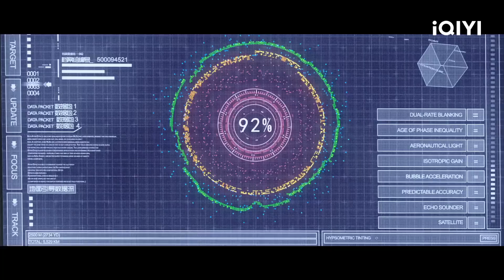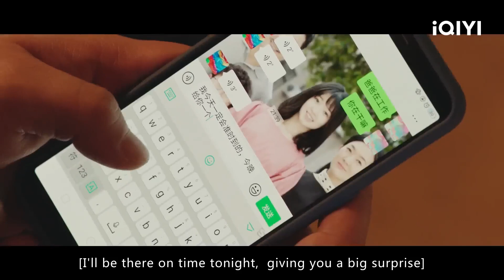女装变态抢走小兰电子熊猫 《少林小子》/ Shaolin Boy【iQIYI 功夫影院】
【内容简介】
少林小子释小鱼（李庆誉饰）作为少林交换生来到了城市中小兰（贾笑涵饰）的家里，和小兰小北（黄洪铮饰）开启新的生活，并被校园中的跆拳道高手林秋楠（林秋楠饰）吸引住目光，想要用少林功夫与他一决高下。与此同时小兰的父亲张翔博士却被坏人控制，要求其交出最新科研成果“图灵九号”，殊不知“图灵九号”已被张翔寄给了女儿小兰，气急败坏的劫匪开始对张翔博士动手，并派出人手去小兰家盗取“图灵九号”。在小兰生日当晚劫匪派出手下将阿兰绑架，逼问张翔交出数据。危急时刻，小鱼与林秋楠联手施展绝学，用真功夫营救小兰与教授……